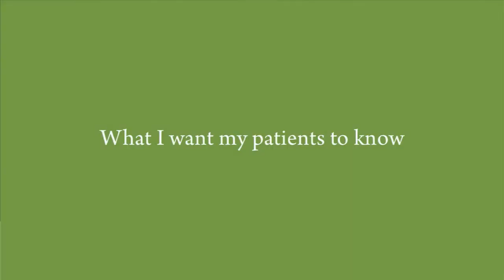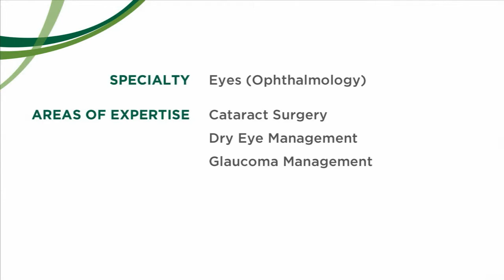Jeffery Young, MD, Ophthalmologist - Burlington VT, The UVM Medical Center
Dr. Young is an ophthalmologist at the University of Vermont Medical Center's satellite location in Berlin, VT., and an assistant professor at the Larner College of Medicine at UVM in Burlington, VT.